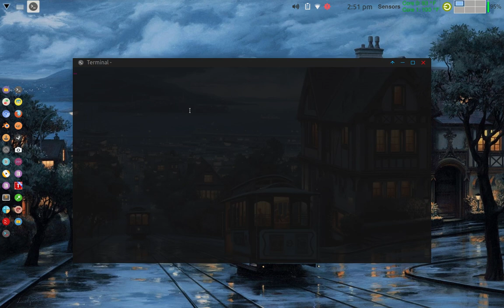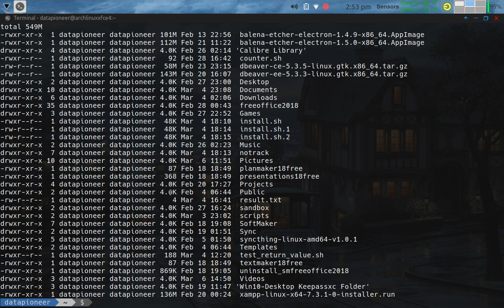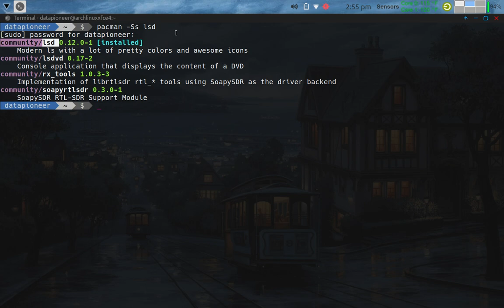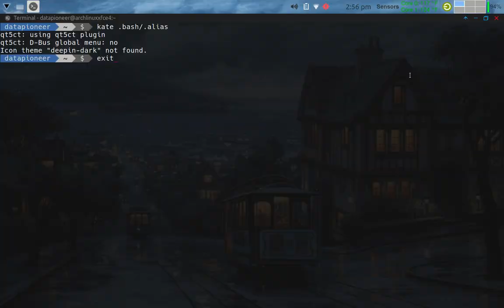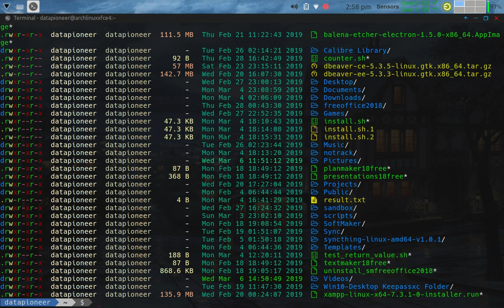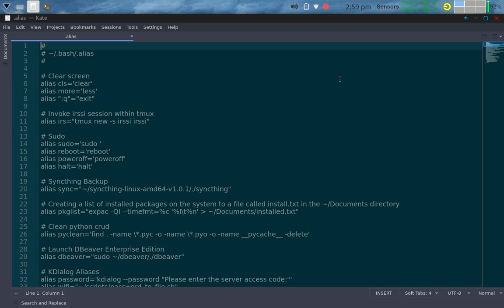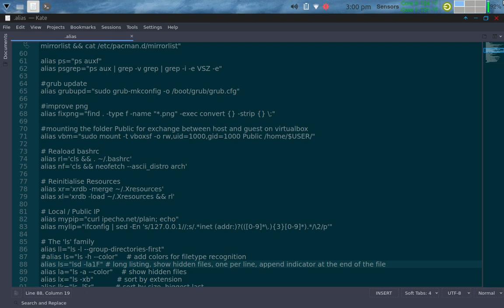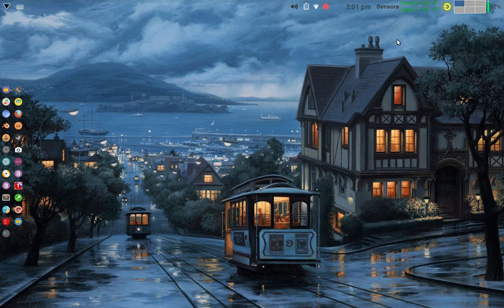LSD Command in the Linux Terminal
In this video, I show you how to replace the "ls" command for listing files in the Linux Terminal with another package called "lsd" that colorizes and enhances the listing of files in the Linux Terminal using a package you need to install in your Linux system called "LSD".